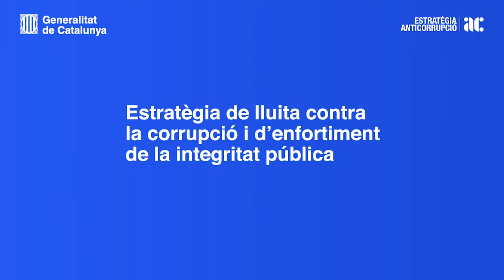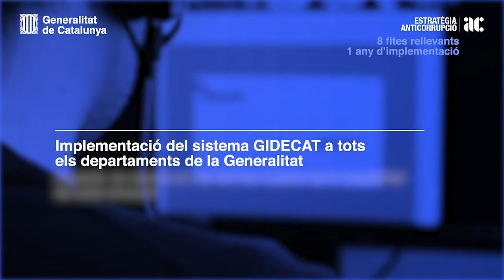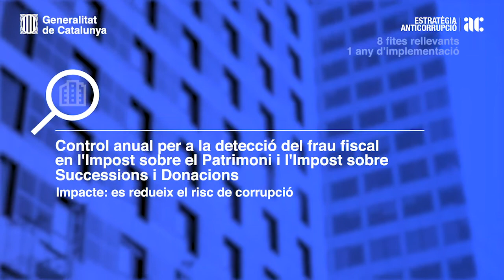Un any d'Estratègia de lluita contra la corrupció i d'enfortiment de la integritat pública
En aquest primer any d’Estratègia s’han emès tres informes: l’informe trimestral de progrés d’abril de 2020, l’informe trimestral de progrés d’octubre 2020 i l’informe semestral de resultats de juliol 2020.

L’Estratègia de lluita contra la corrupció i l’enfortiment de la integritat pública, aprovada 15 de gener de 2020 en Acord de Govern, estableix 25 actuacions, a implementar durant un període de dos anys, que tenen com a objectiu impulsar la integritat pública i millorar la qualitat institucional.

Entre les mesures, destaquen:

El desenvolupament d’un nou sistema de protecció de les persones alertadores de casos de corrupció amb bústies de denúncia 100% anònimes.
la col·laboració entre l’Agència Tributària i els Mossos per detectar casos de corrupció.
més transparència en aspectes cabdals com la publicació de les agendes de reunions del personal tècnic de major rang o les consultes preliminars en contractació pública.
la bona gestió dels conflictes d’interès o la millora dels processos de selecció del personal directiu.